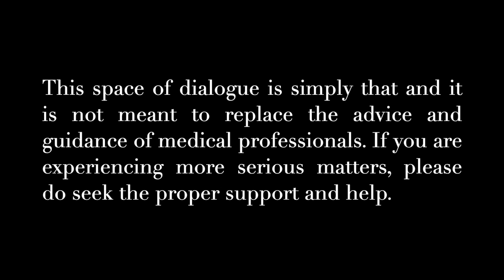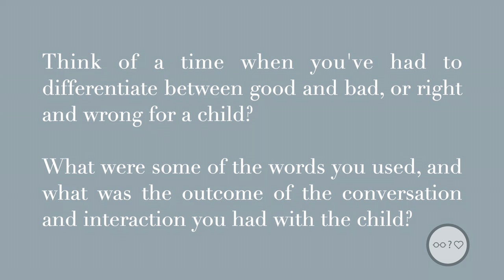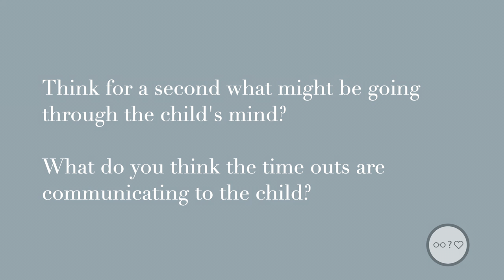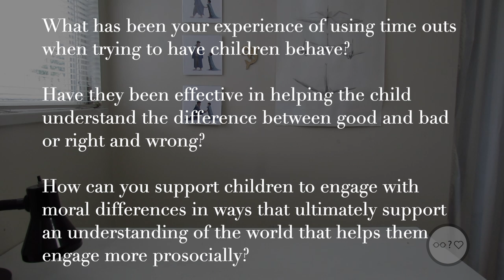week 48: and then what?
Discipline and consequences are a big topic in early childhood, and there are many different views depending on personal upbringing, philosophies, training, and experience. One thing that is important to remember, regardless of where you land on the topic, is how the particular approach impacts the child and their ability to understand the reasons behind the discipline or consequence. Join me as we think through how there is more to consider when discipliningandteaching children about moral differences.

Reflection Questions:

What has been your experience of using time outs when trying to have children behave?

Have they been effective in helping the child understand the difference between good and bad or right and wrong?

How can you support children to engage with moral differences in ways that ultimately support an understanding of the world that helps them engage more prosocially?